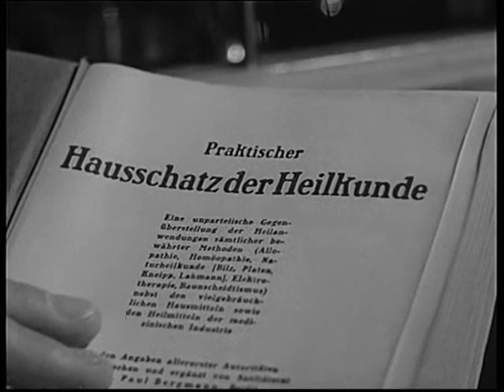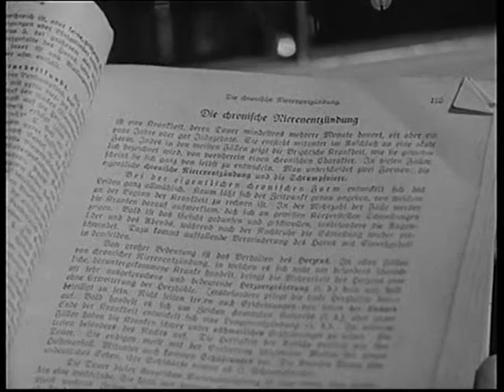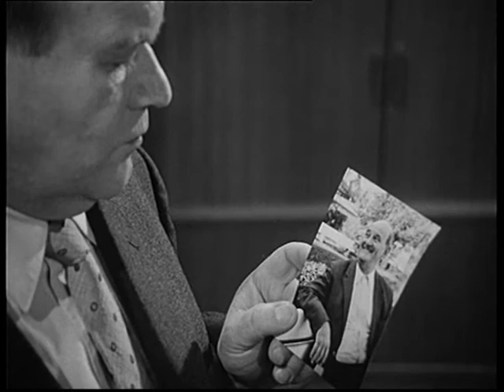Die seltsamen Methoden des Franz Josef Wanninger - Der Griff nach der Flasche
Folge 26
Der Griff nach der Flasche
Die Eckelbäuerin wurde tot aufgefunden. Statt dem üblichen Arzneifläschchen mit Kräutertropfen hat sie diesmal Gift zu sich genommen. Der Apotheker Born, den Steiner zunächst verhört und verdächtigt, scheint jedoch unschuldig zu sein. Wanninger geht den Fall auf seine ganz eigene Art und Weise an: er begibt sich an den Ort des Geschehens, nach Seestadt, um dort eigene Ermittlungen anzustellen. Fröschl schickt er auf den Hof des Eckelbauern um sich als Knecht zu bewerben. Der Bauer stellt Fröschl tatsächlich an. Somit hat Wanninger seinen Verbindungsmann im Hause des Mordes und wahrscheinlich auch des Mörders...

Darsteller:
Kriminaldirektor Mitterer: Fritz Strassner
Magd: Karola Ebeling
Bauer: Wilhelm Z. Diemer
Apotheker: Harry Hertzssch
Kellnerin Reserl: Erni Singerl
Buch: Wilfried Schröder
Kamera: Hermann Gruber
Ton: Harry Hamela
Schnitt: Monika Mertens
Szenenbild: Ludwig Reiber
Produktionsleitung: Kurt Rendel
Produktion: Theo van Alst
Regie: Theo Mezger
Erstsendung: 27. Septmeber 1968